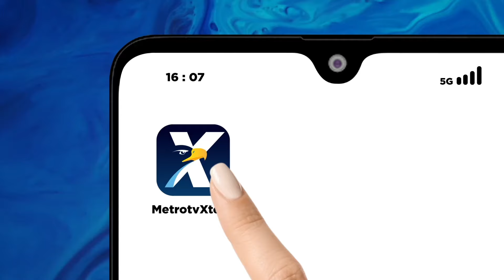Tidak Bisa Bayar Pinjol, Pengamat: Kalo Pinjolnya Ilegal, Tidak Usah Dibayar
MetroTV, 3r4t pinjol membuat rakyat sek4r4t. Menjamurnya pinjol baik legal maupun ilegal menggoda masyarakat untuk memakainya sebagai solusi permasalahan keuangan. Namun sayangnya, kemudahan yang didapat diawal pengajuan pinjaman, berujung petaka kala nasabah telat membayar pinjaman.

Dimana pemerintah saat rakyatnya merana dan sengsara karena pinjol? Mengapa belum ada regulasi yang jelas mengenai pinjol? Lalu kemana masyarakat mengadu saat k0rban pinjol terus bertambah?

Saksikan Suara Reboan "PINJOL MERAJA, RAKYAT MERANA, PEMERINTAH DIMANA?Rabu, 9 Agustus 2023 LIVE pukul 19.05 wib.
informasi lengkap dapatkan di reboan.id